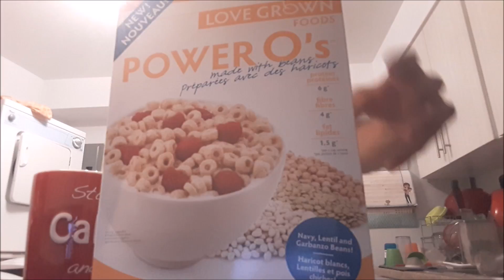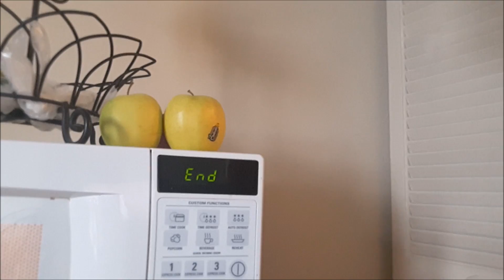Morning Vlog Busy! Busy! Jan 22nd 2017